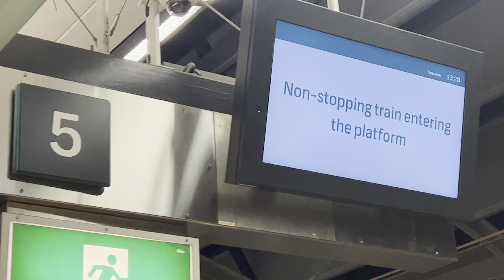Sydney metro testing train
A special non-stopping train was captured by me. This is a pretty rare sight! Train made 1 whole route (Tallawong—Chatswood—Tallawong) to test all electronics in this set after repair. Set TS14.

Filmed: 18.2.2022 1:20 & 1:47 pm